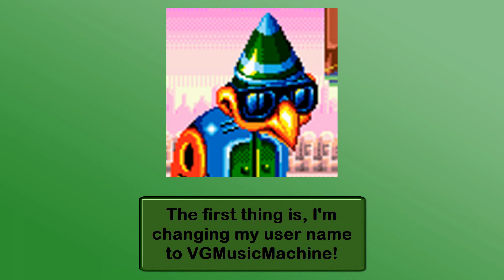Update Video - What To Expect In 2018!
Well this is uploaded on New Years Eve which means 2018 starts the next day so you guys should know what to expect in the new year! Some exciting things will be happening, Watch this video to find out what they are!